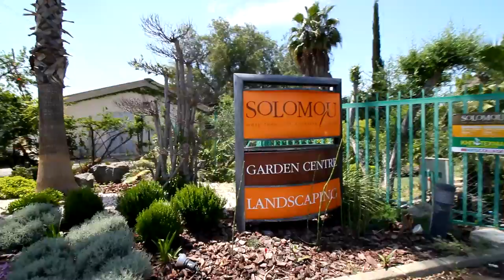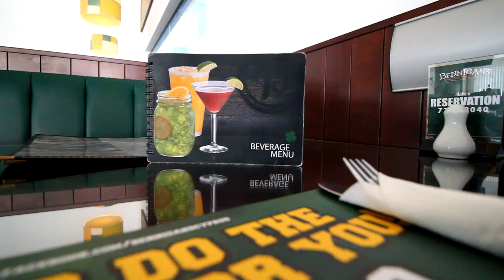Let's Go! - Solomou Garden Center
It's sunny, it's warm so let's go visit a garden center! Solomou Garden is one of the largest garden centers I ever visited and it's filled with all sorts of plants. Not so many orchids, but many other interesting things!

I was on the hunt for a certain type of Jasmine, but I could only find one type (simple flowered one) and I decided to keep looking.

They gardens are very large so it will take you some time to enjoy all the pants they have. There is a section dedicated to cacti and succulents as well, plenty to chose from.

When you are tired from all that shopping you can go relax at the terrace, which is sheltered by a tall wall of Bamboo plants.

Since we were out we decided to also take a trip to Larnaca and get a look at the sea. It's not the right time for a swim, but it won't be long now.

PS: I just bought the thinnest Adenium obesum ever :)
✿ Want to send me something? Here's my address!